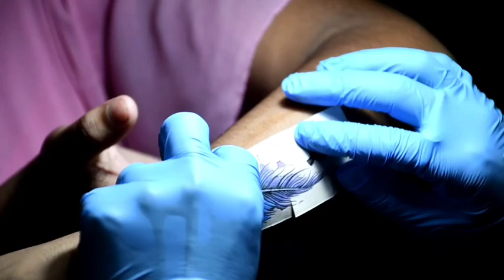How to make Coloured feather tattoo...... 😯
It's a small vlog of Tattoo work's.
This video is all about how to make feather tattoo.
Hoping for a small target of - 50 ❤
Tattoo Artist- Ripon Dhar.. Location-(Makum Bus Stand)
Tattoo Artist number-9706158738 or 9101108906...
Videography- Kunal Chakraborty.. Located- (Margherita)
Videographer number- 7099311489